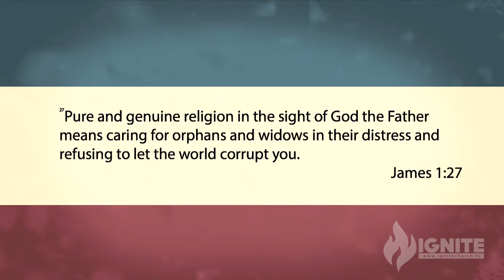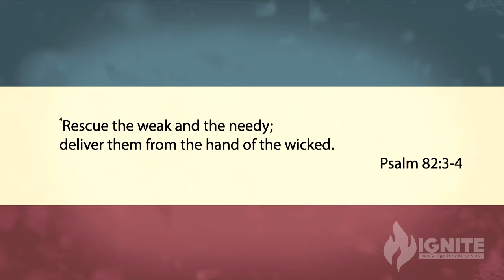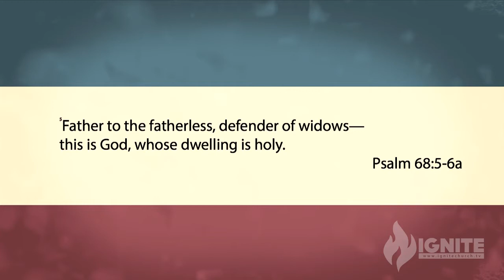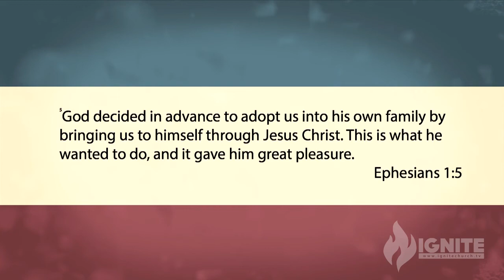How To Make America Great Again - Week 1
We started a new series this week, How To Make America Great Again. In this series we will be discovering that if you and I are going to make the difference in this country we don't need to look to a political office, but we do need to look at the teachings of the Bible. This message was from the October 16, 2016 Experience.